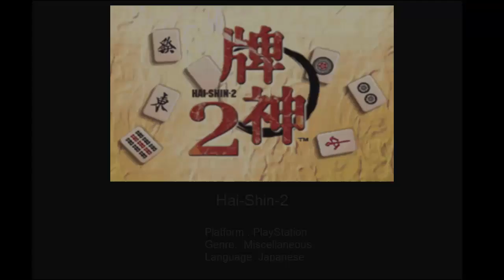Hai Shin 2